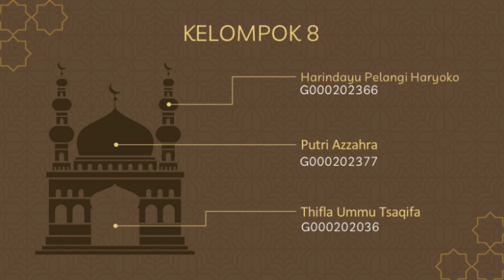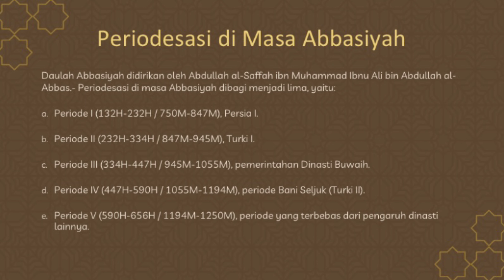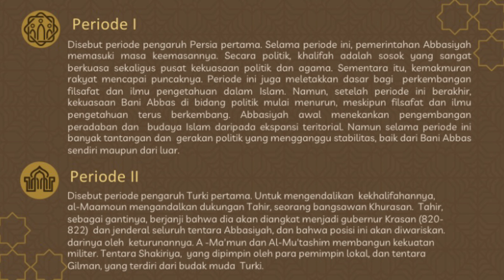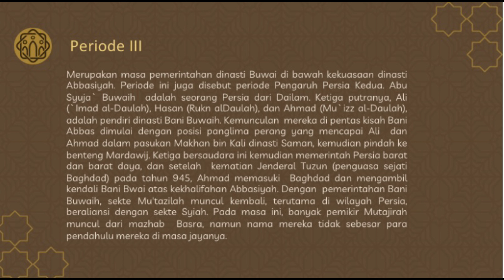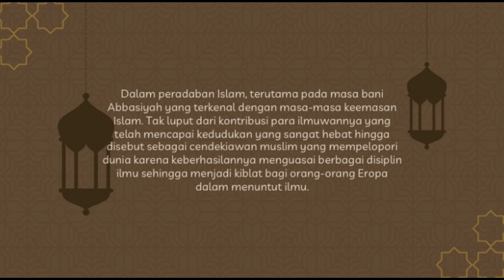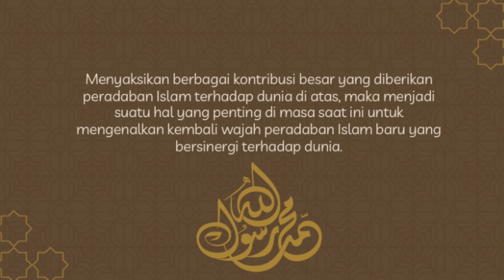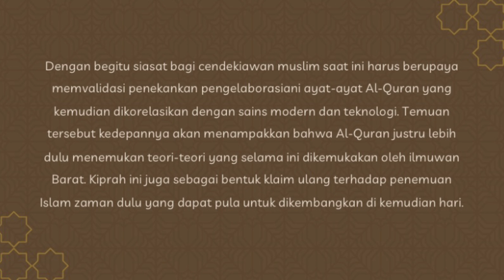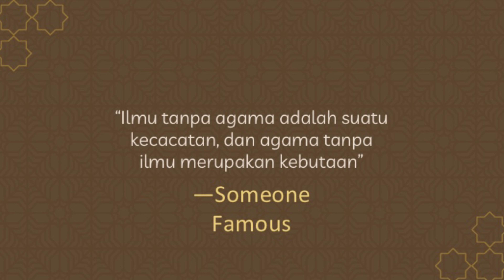C/8/Sejarah Peradaban Bani Abbasiyah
Anggota Kelompok 8:
1. Harindayu Pelangi Haryoko (G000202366/PAI-C)
2. Thifla Ummu Tsaqifa (G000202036/PAI-C)
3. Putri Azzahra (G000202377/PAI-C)